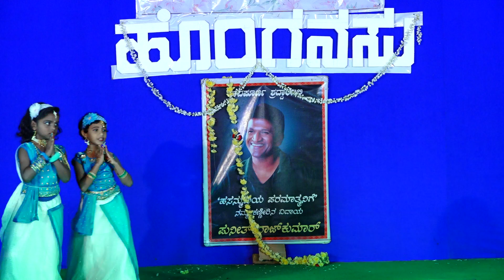Malli malli minchulli ( 1St std girls group dance)